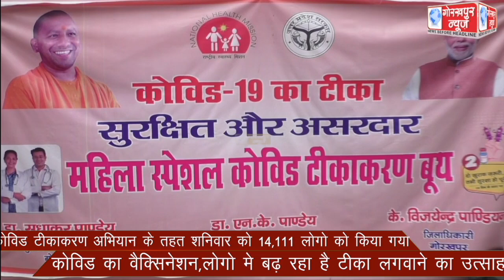कोविड टीकाकरण अभियान के तहत शनिवार को 14,111 लोगो को किया गया कोविड का वैक्सिनेशन,लोगो मे बढ़ रहा है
कोविड टीकाकरण अभियान के तहत शनिवार को 14,111 लोगो को किया गया कोविड का वैक्सिनेशन,लोगो मे बढ़ रहा है टीका लगवाने का उत्साह